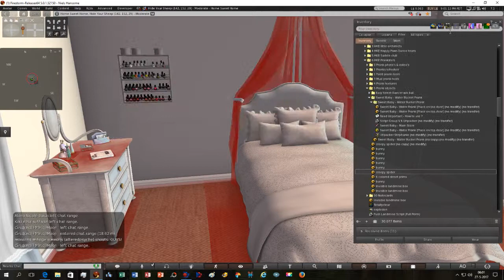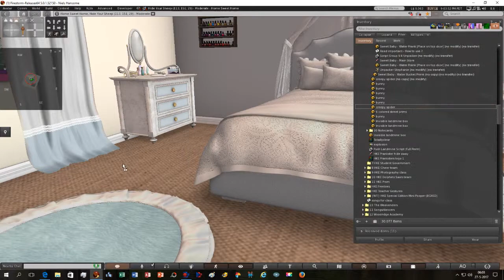HKE Cheer sleepover 2017 part 8 pranking Miss Gabriella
HKE Cheerleaders are pranking Miss Gabriella.